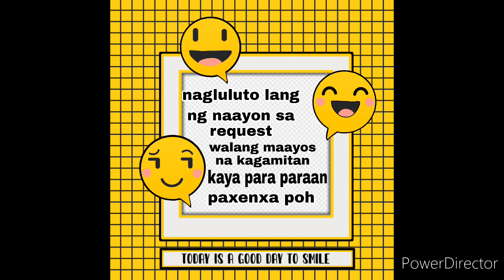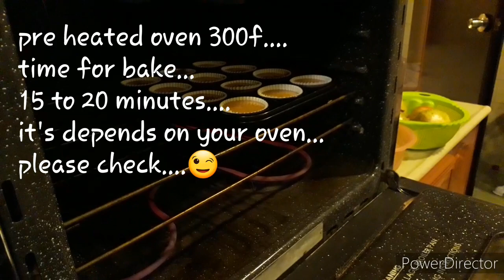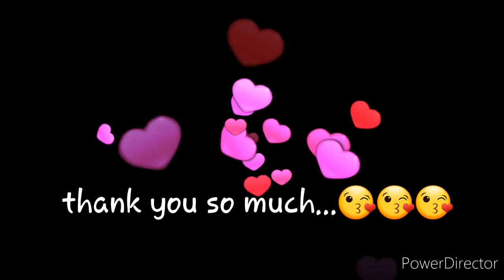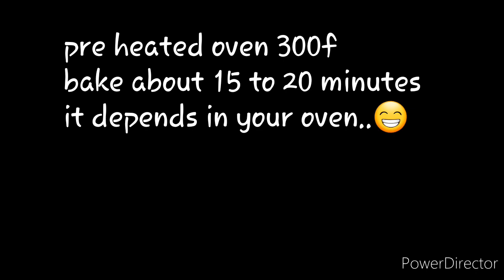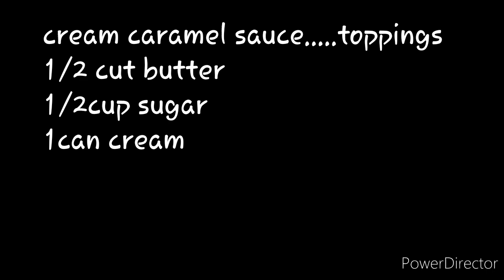Simple and easy cream caramel cupcakes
Simple and easy way baking cream caramel cupcakes that your kids love it.